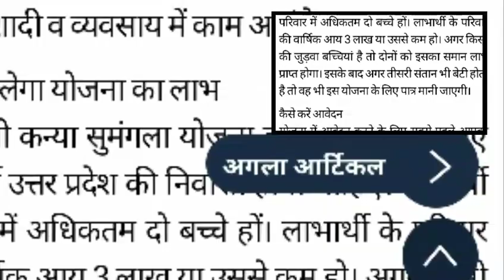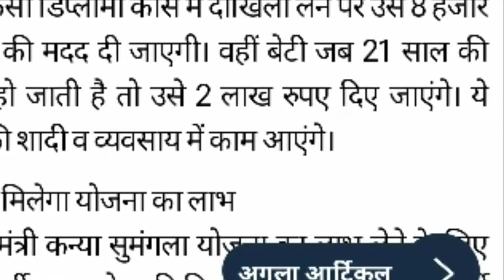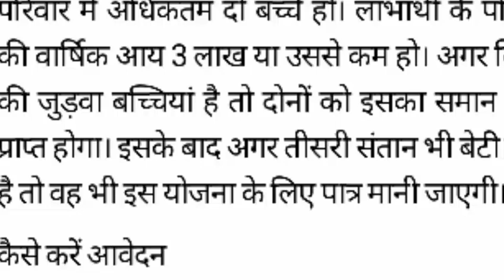मोदी सरकार की धमाकेदार योजना में जरूर फार्म भरें मिलेगा ₹200000 बिल्कुल फ्री बिल्कुल नगद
दोस्तों आज के वीडियो में हमने उत्तर प्रदेश के मुख्यमंत्री की तरफ से चलाई जा रही योजना के बारे में बताया है इस योजना में बेटी को जन्म से लेकर पढ़ाई पूरी करने तक ₹200000 से अधिक का लाभ मिल रहा है

उत्तर प्रदेश में कौन-कौन सी योजना चल रही है,
उत्तर प्रदेश सरकार द्वारा चलाई गई योजना की लिस्ट,
यूपी आवास योजना,
उत्तर प्रदेश की योगी सरकार चुनाव कब कराएगी प्रधानी का, मोहर्रम वीडियो 2020,
मोहर्रम न्यूज़ 2020,
कौन-कौन भर सकता है कन्या सुमंगला योजना में फार्म,
कन्या सुकन्या योजना,
उत्तर प्रदेश कन्या सुमंगला योजना 2020,
उत्तर प्रदेश सरकार की चलाई गई योजना,
मोदी सरकार द्वारा चलाई जा रही योजना,
प्रधानमंत्री आवास योजना की नई लिस्ट,
बिजली का बिल कैसे देखे मोबाइल से,
आज का सोना और चांदी का ताजा भाव,
राम मंदिर,
बाबरी मस्जिद का मुद्दा,
ताजा समाचार,

# यूपीमुख्यमंत्री,
# मध्यप्रदेशमुख्यमंत्रीन्यूज़,

सरकार द्वारा चलाई जा रही योजना से कैसे लाभ मिलेगा,
उत्तर प्रदेश में कब होगा इलेक्शन 2020 प्रधानी का,
उत्तर प्रदेश राज्य का ताजिया वीडियो,
राजस्थान का मोहर्रम वीडियो,
राजस्थान सरकार द्वारा चलाई जा रही सरकारी योजना की न्यूज़,
आज का पेट्रोल और डीजल का ताजा भाव,
शिवालिक और पिपरमेंट के तेल का ताजा भाव,
क्या उत्तर प्रदेश सरकार कर्ज माफ करेगी या नहीं,
उत्तर प्रदेश सरकार द्वारा कर्ज माफ लिस्ट,
 2020 में उत्तर प्रदेश सरकार कर्ज माफ करेगी या नहीं,
मध्य प्रदेश सरकार की किसान कर्ज माफी योजना,
 दोस्तों हमने उत्तर प्रदेश सरकार द्वारा चलाई जा रही योजना की जानकारी दी है वीडियो अच्छा लगे तो लाइक एंड शेयर एंड कमेंट जरूर करना